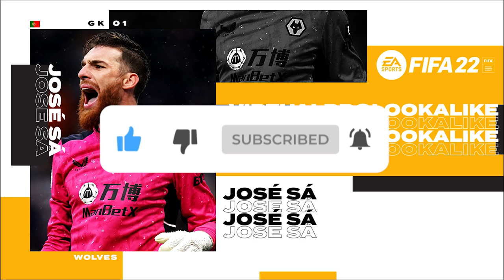FIFA 22 | HOW TO CREATE | JOSÉ SÁ (PRO CLUBS)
Leave your requests on the comments!

Games for PC and other platforms at the best price of the market.